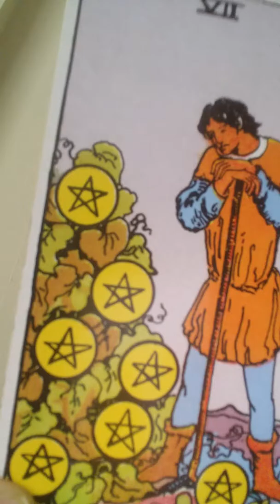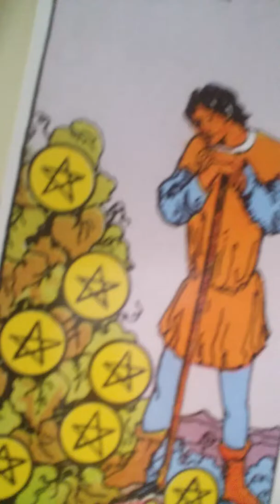PEDRO ALMANDOZ EXPLICACION DEL ARCANO MENOR SIETE DE OROS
En el siguiente video explicó el siete de oros.